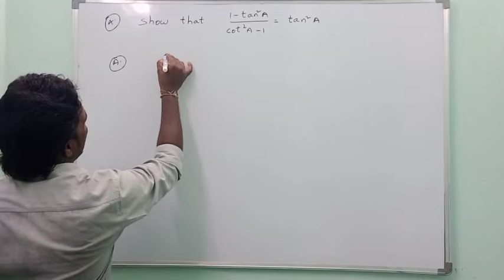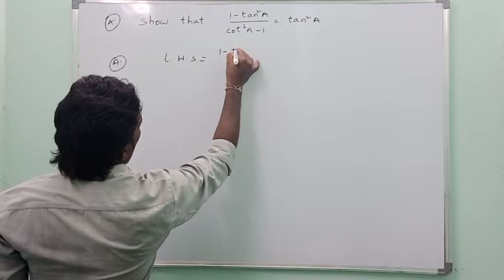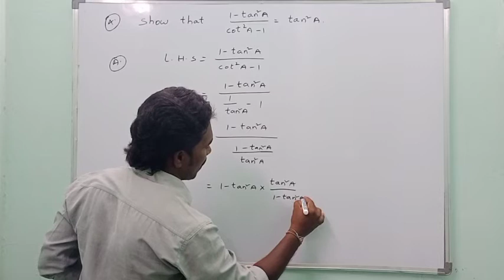10th class, 11. Trigonometry